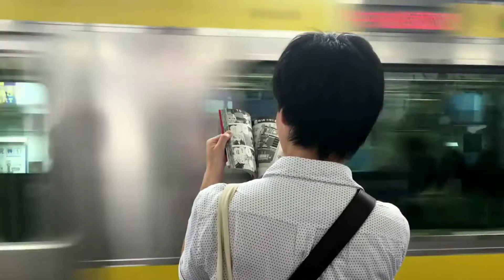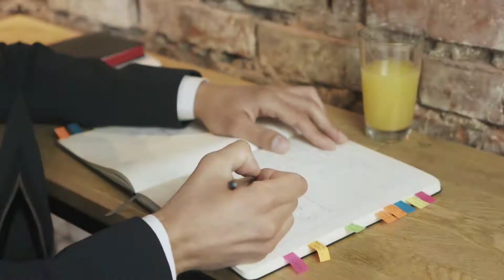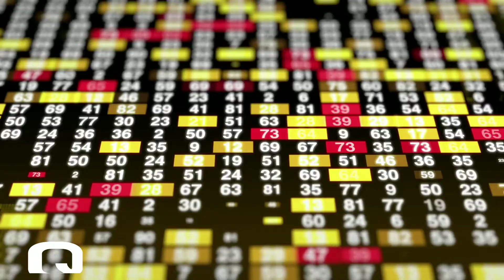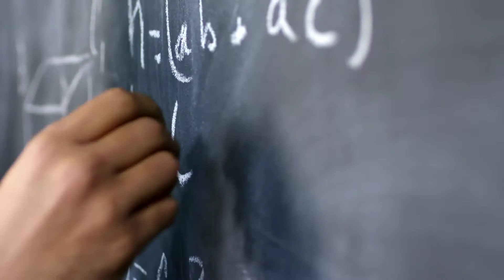Grandfather Paradox Explained In Hindi | Solution Of Grandfather Paradox In Hindi | Facts Studio35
Video Explanation ⤵️⤵️⤵️
Grand father paradox
Grandfather paraodx explained in hindi
Hindi paradox
Time_Travel paradox
amazing paradox
hindi
solution of grandfather paradox
solution of grandfather paradox in hindi

Our Working Zone}⬇️⬇️⬇️
EDUCATIONAL/SCIENTIFIC/UNIQUE STUDY RELATED/MYSTERIOUS/COOL
   Stay Motivated & Keeps Us Motivated